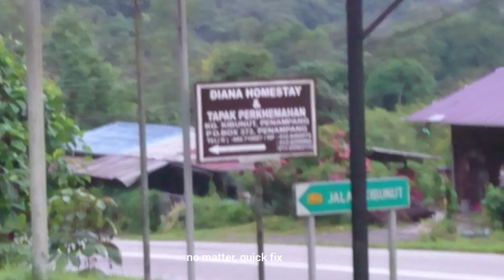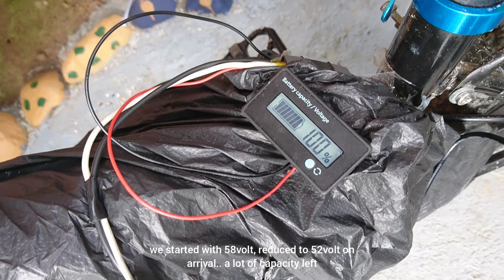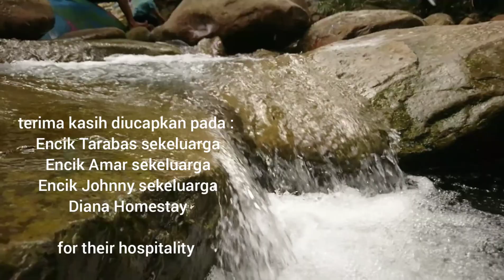e bikepacking kk-kibunut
from Kota Kinabalu to kibunut 28km (57km both ways) via Penampang Tambunan highway, at about 26km take a left turn and proceed 2km to a bridge, at the right is Diana Homestay

Veenah Kinhall  by Haratanaya Sree